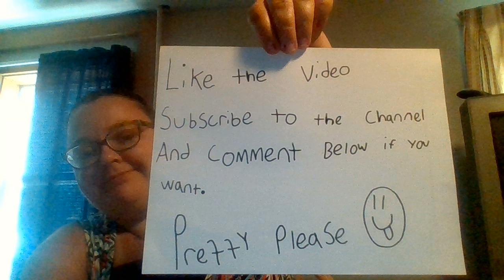10 ways to boost self esteem